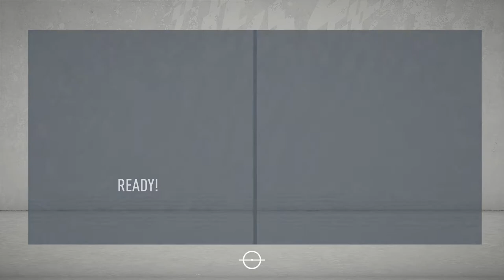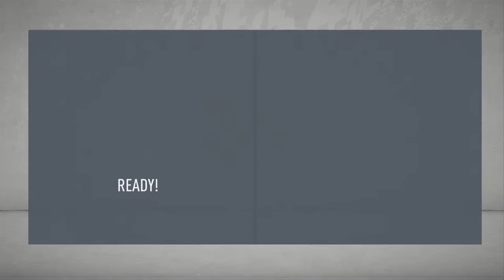NEW YEAR, NEW SIGNING! Newcastle United Career Mode {13}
Upon the turn of the year, Mr DKO aims for six points to begin 2020 but Leicester City and Wolves stand in his way. He also takes a trip down south to Portsmouth in the FA Cup